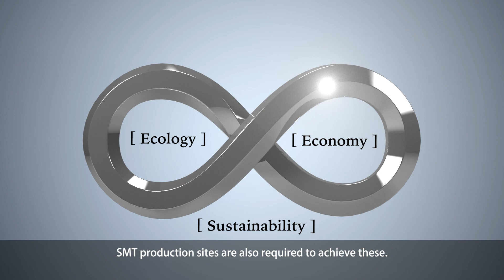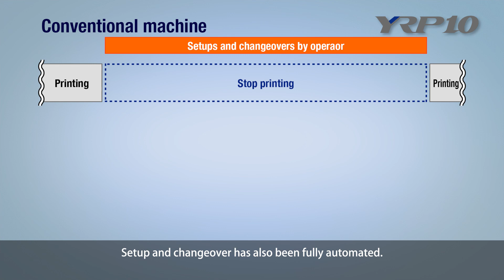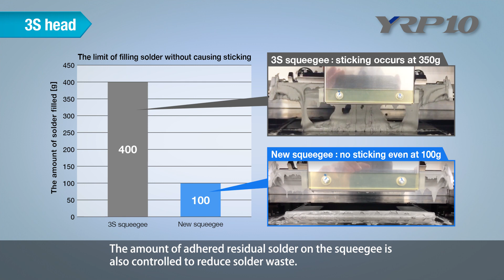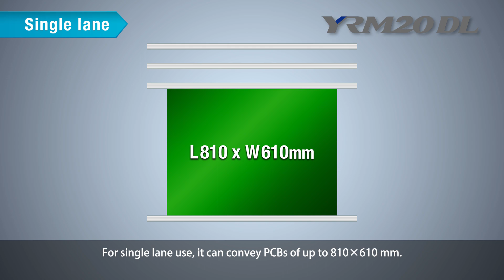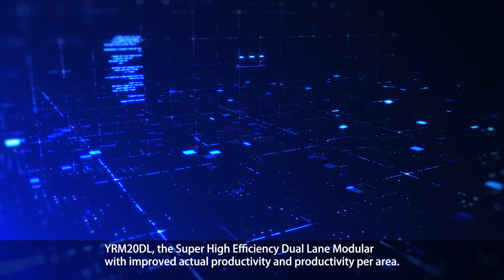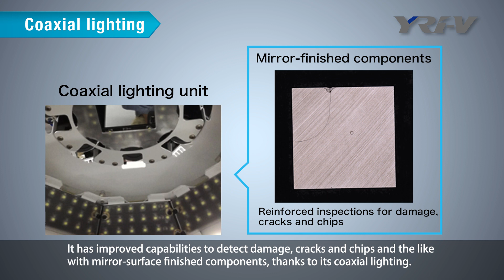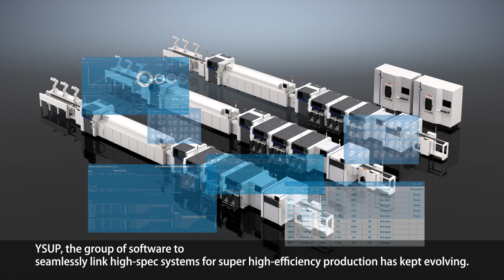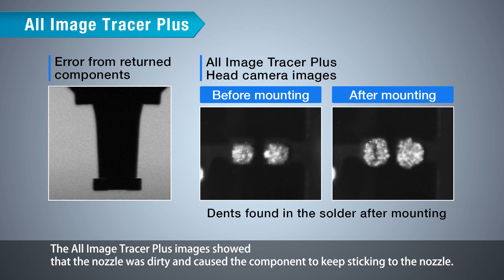YAMAHA'S 1 Stop Smart Solution - Line up for 2024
The Yamaha SMT operation offers “Entire Factory and Entire Process Support” by providing a large assortment of product lines.
To achieve customer success Yamaha serves as a total solution supplier to deal with production line and floor issues by way of equipment that “Doesn’t stop” “Doesn’t make defect parts” and is “Operator-free”.